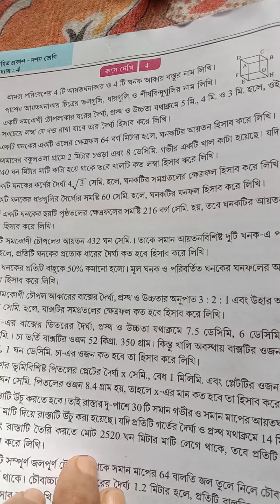দশম শ্রেণি,গণিত প্রকাশ,আয়তঘন,অধ্যায়:4